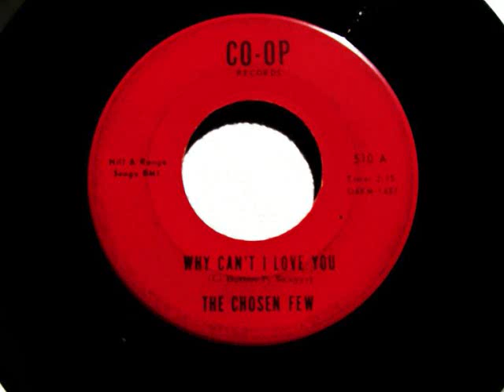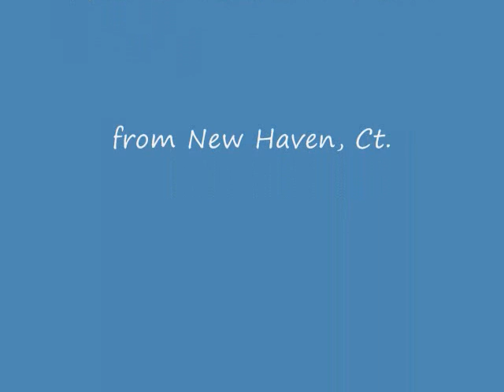Chosen Few - Why Can't I Love Her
Written by the same ladies, Lori Burton & Pam Sawyer,  who wrote 'I Ain't Gonna Eat Out My Heart Anymore" for the Rascals    Bobby White on vocals  the label in the picture, was released first with a 'You"  intead of "Her", which later copies had been corrected.